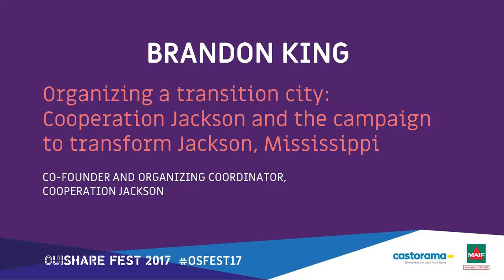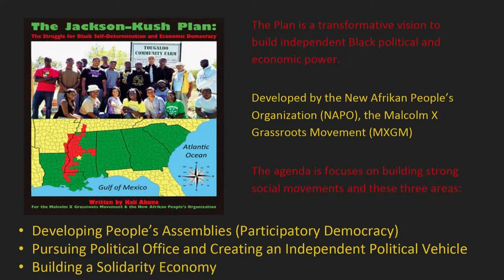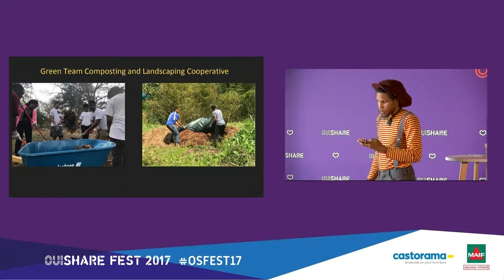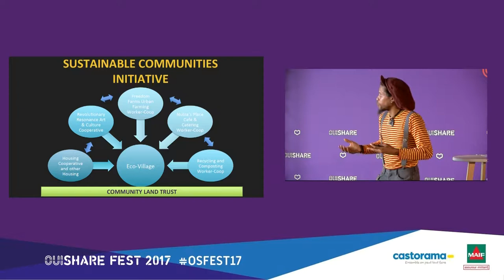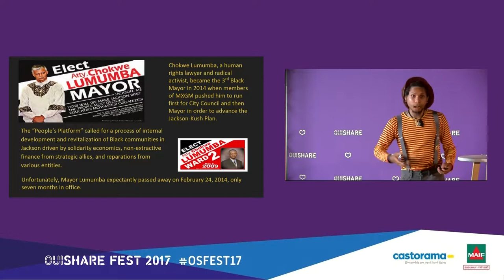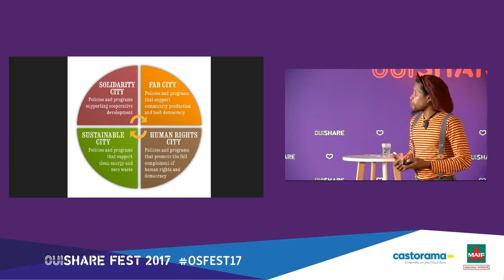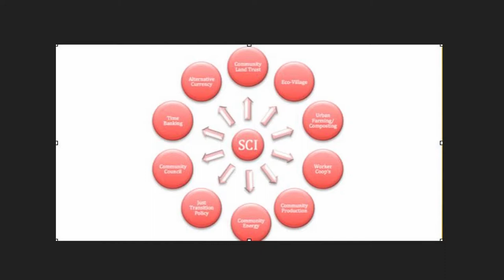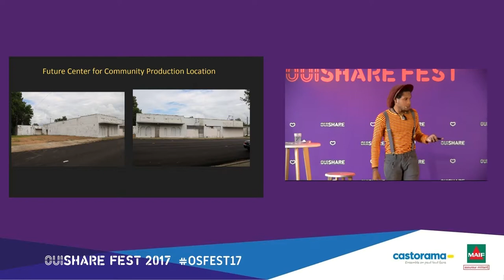Brandon King - Organizing a Transition City: the case of Jackson Mississippi